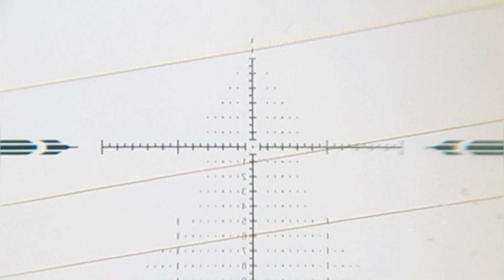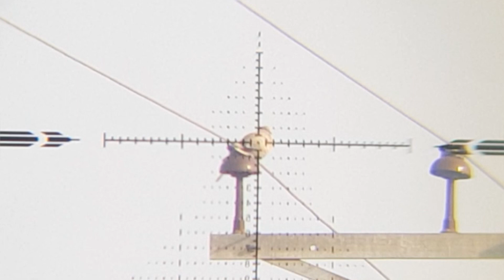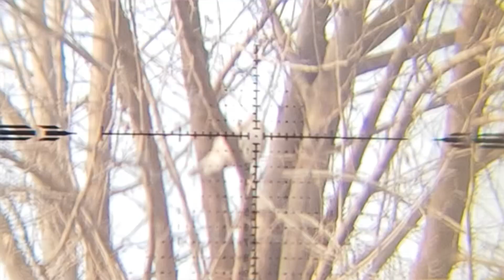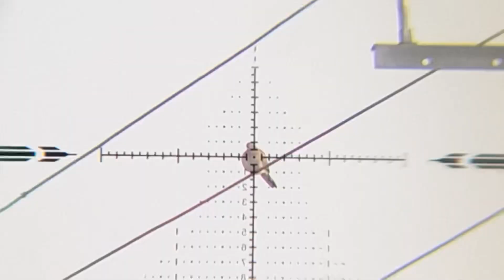Hunting with Airgun | Pigeon and Doves | Artemis p15 Lothar Walther barrel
Artemis p15 Airgun hunting, pigeon and doves